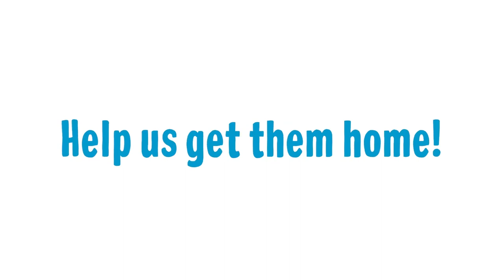Maremma Puppy named Sundae used wheelchair for first time.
Sundae the four-month-old Maremma was born with malformed front legs that prevent him from walking without assistance.

Despite his mobility difficulties, Sundae was as keen as any pup to move about, and care was needed to protect the skin on his front legs from injury.

RSPCA was able to source Sundae a wheelchair. Watch as he tests out his set of wheels for the first time.

A special thank you to everyone who helped dogs like Sundae by donating to Give to Get them Home.  Thanks to your generosity we were able to reach (and surpass) our targeting of $300,000